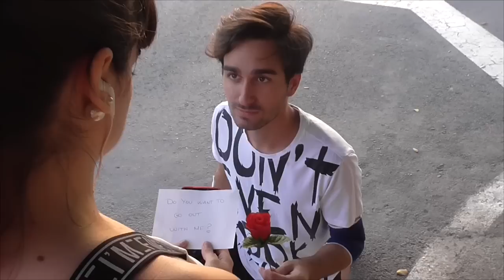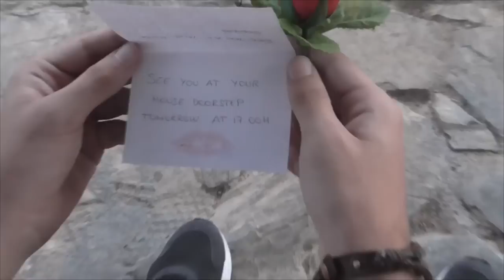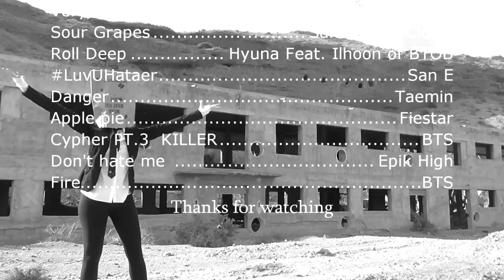[Talk! Talk! Korea 2016] Better with Korean Music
This is the story of a girl who is harrased by a boy and even encouraged by his friends. However, she's planning a kinda funny yet pretty absurd revenge.

It is through music videos that I get to know Korea. This way, mixing several kpop songs. I have realised a very special and funny music video.

La historia trata sobre una chica que es acosada por un chico y apoyado por sus amigos y ella de una forma loca y absurda se venga de él.
La forma en la que yo veo Corea es a través de sus vídeos musicales y de esta forma mezclando varias canciones del genero Kpop he realizado un vídeo muy especial y divertido.